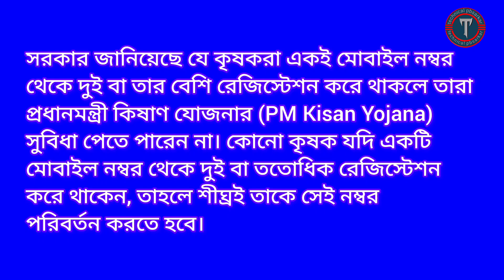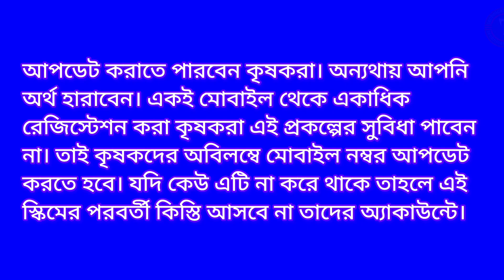Pm Kishan 18th installment date release||প্রকাশিত হলো পিএম কিষানের টাকা দেওয়ার তারিখ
pm kisan mandhan yojana kya hai,
shram yogi mandhan yojana apply online 2020,
pm kisan mandhan yojana 2022,
pradhan mantri kisan mandhan yojana
pm kisan,pm kisan yojana,
pm kisan online apply,pm kisan 18th installment date 2024,
pm kishan yojana,
pm kishan new update,
pm kishan

technical pbsarkar